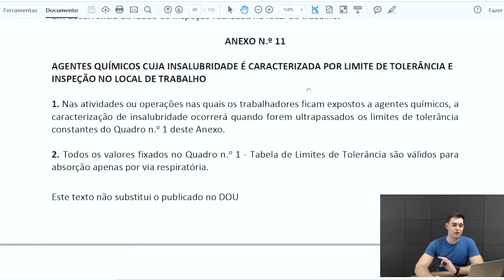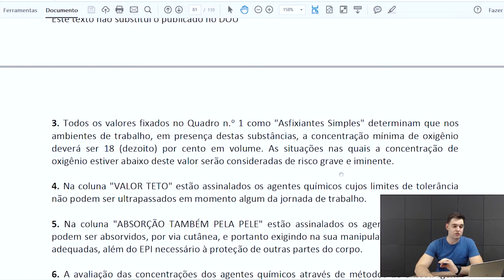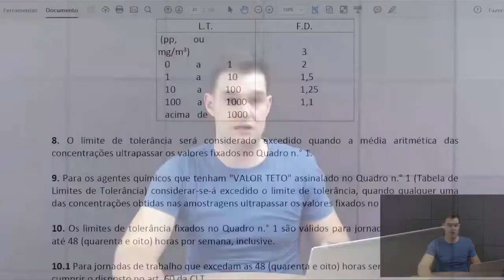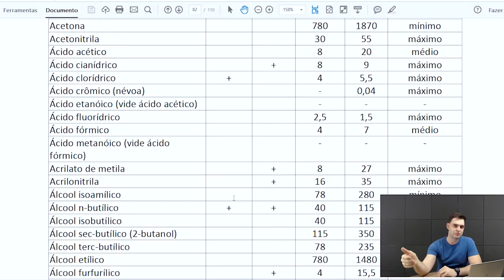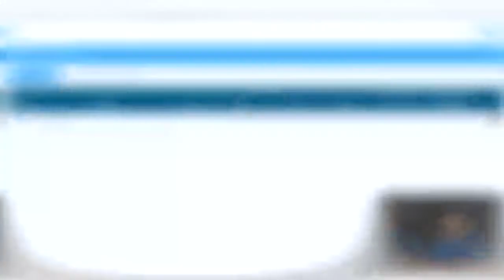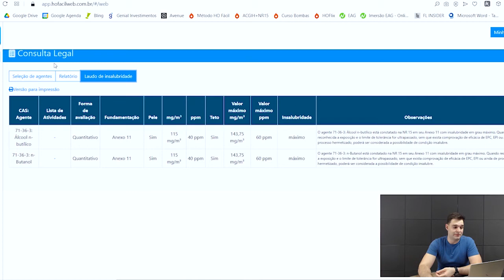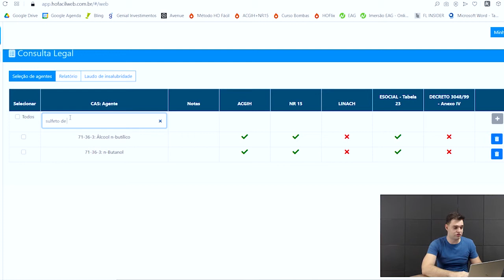Sem conhecer os limites da NR-15, você está errando ao enquadrar Insalubridade | Higiene Ocupacional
Se você não souber isso sobre os limites da NR-15 você está errando ao enquadrar insalubridade para agentes químicos | Analytics Responde #36 | Higiene Ocupacional

Saber os tipos de limites presentes no anexo 11 e 12 da NR-15 é fundamental para você saber enquadrar a insalubridade para agentes químicos, se você não souber isso, você está errando no enquadramento da insalubridade para agentes químicos.